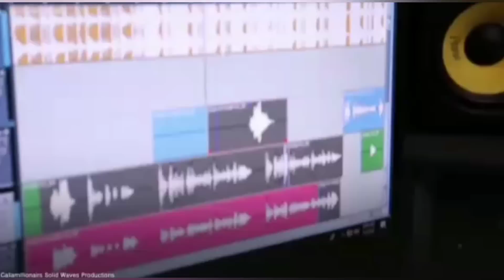Big Brawlin SH00T OUT, ST. ANN M0ST WAnted SH0T D3AD../ "SH0TTY" SH0T/ InJured In GRANTS PEN